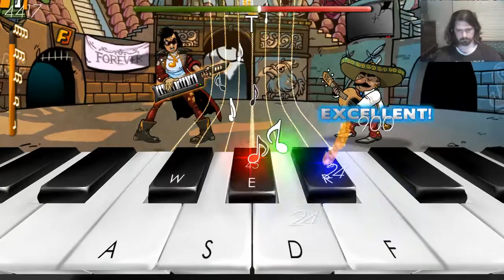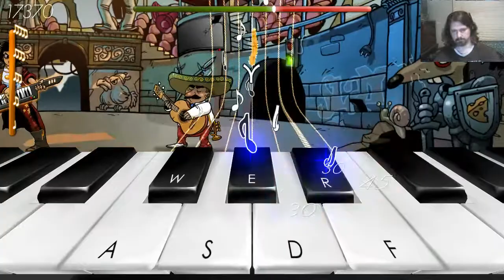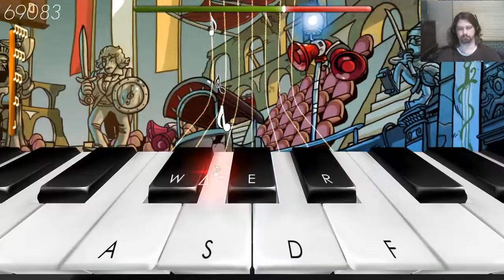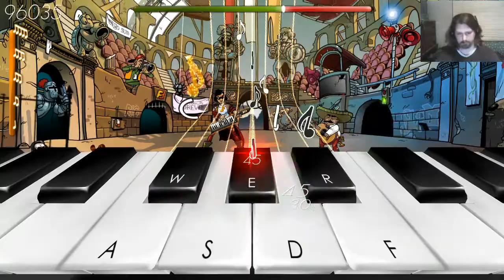Aeloi plays Frederic: Resurrection of Music. Ep 11(Etude Op. 25 No. 5)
The second Arena level in the first Frederic game and the second to last video in my first ever play through series. I did my best on this one... and beat my own high score. Skip to about 7 minutes in if you just want to get to the gameplay.

And as I've been doing, here is a link to the original piece of music on which this track was based: